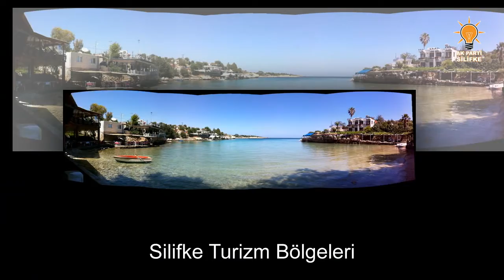56 Silifke Turizm Bölgeleri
Silifkemizde 4 ayrı turizm bölgesi var.Narlıkuyu/Akyar,Boğsak,Kargıcak ve Yeşilovacık.Bu turizm bölgelerinden Kargıcak ve Yeşilovacığın her türlü çalışması yapıldı ve bitti.Şu anda turizm bakanlığında imzada.2000 yataklı tesis kurulacak buralara.Diğer bölgelerin de çalışmaları bittiğinde 5000 yataklı tesislerle birlikte ,bu 4 turizm bölgesi Silifkemize 7000 yatak kapasitesi ile yıllık ortalama 250 bin turist,ve 3500 kişiye de iş imkanı yaratacak.